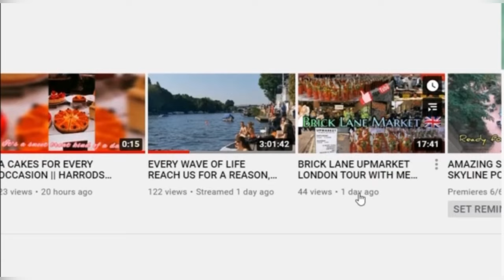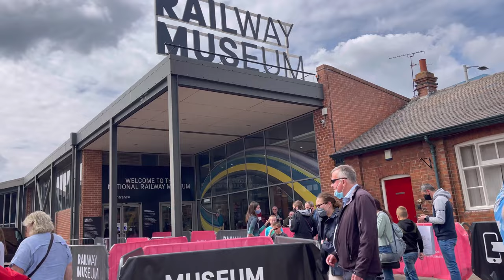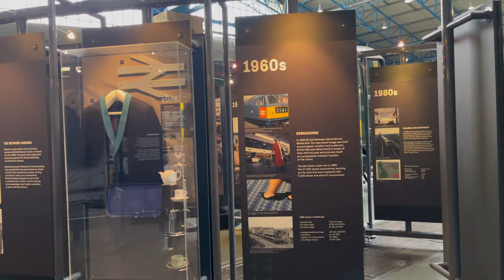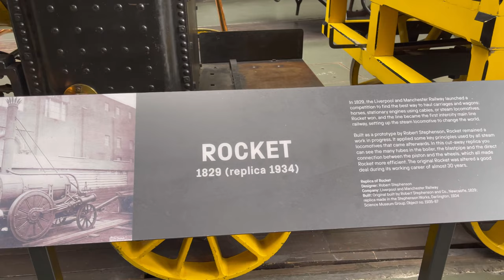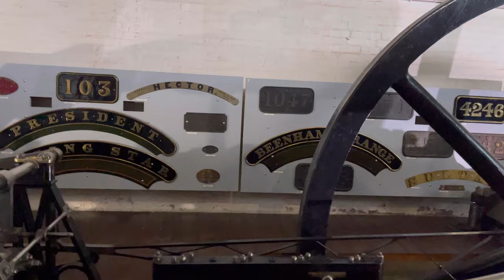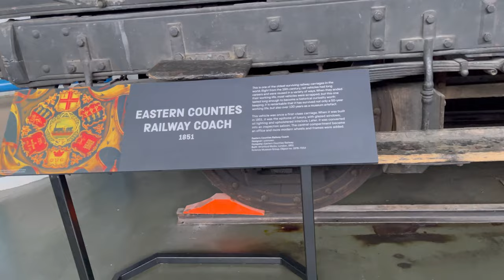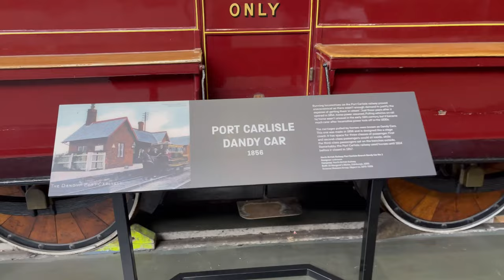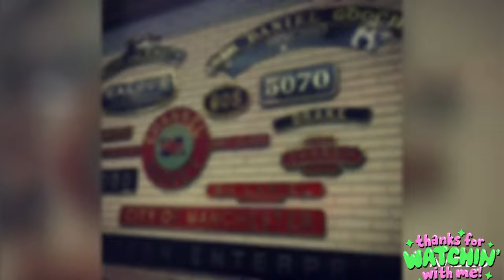📍NATIONAL RAILWAY MUSEUM (Part2) || YORK, ENGLAND FULL TOUR || ENGLAND TRAVEL VLOG JUNE 2021 🏴󠁧󠁢󠁥󠁮󠁧󠁿